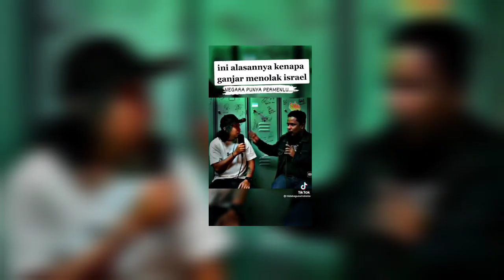3 HAL JOKOWI SAH DI KUDETA, PA GANJAR AMBIL SIKAP SELAMATKAN JKW. PRBW DAN ANIES DIAM - GUS AA